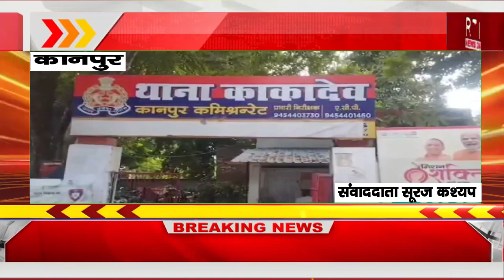हैवानियत की हदें पार वार्डन की रेप के बाद हत्या